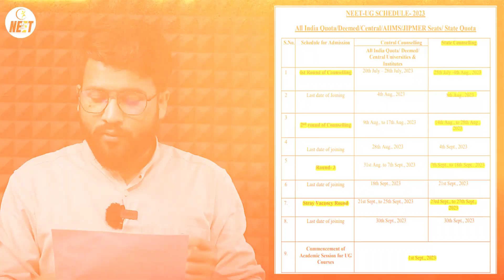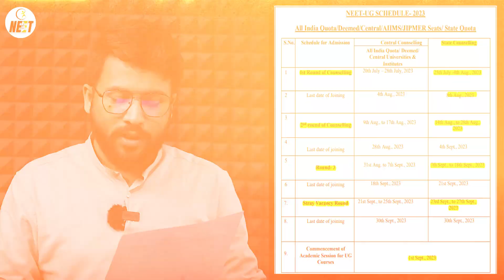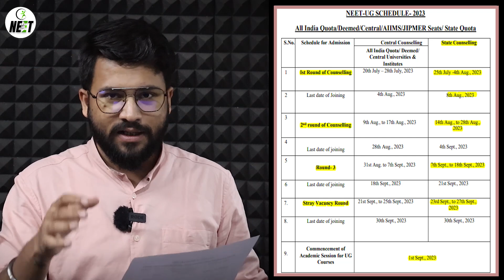NEET 2023 : State Quota 85% Counselling Schedule 2023 | AIQ, Deemed, Central, AIIMS, JIPMER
⭐Student Help Line Number:
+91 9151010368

💼 Office Address :
117/H-1/606, Model Town, Pandu Nagar, Kanpur, Uttar Pradesh 208005